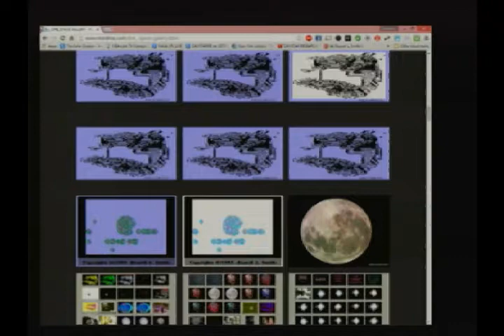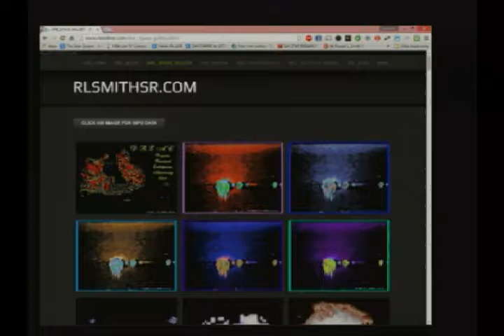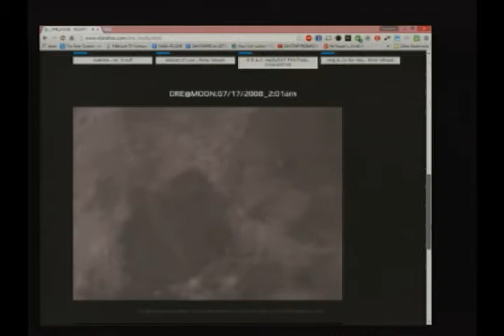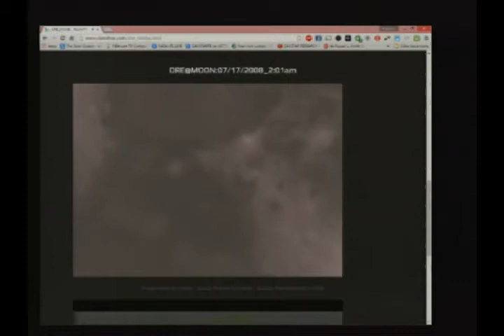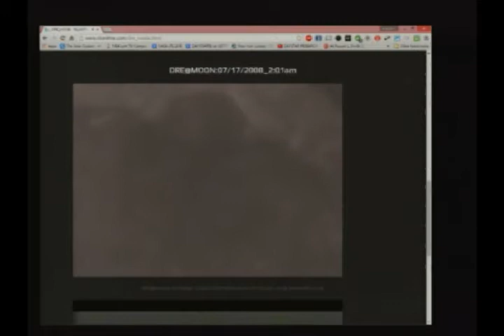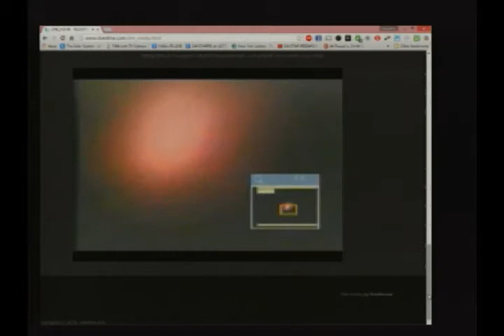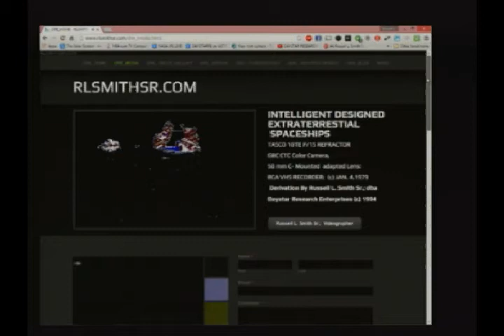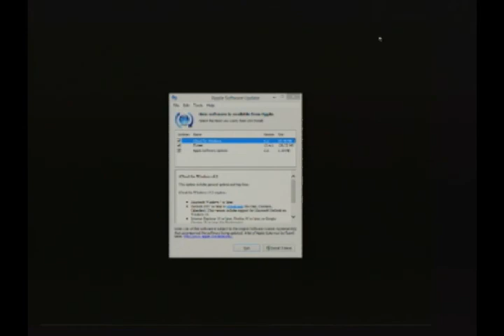MyMovie_16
DAYSTAR RESEARCH ENTERPRISES SPACE GALLERY OF ARCHIVED IMAGES & VIDEOS, (C) 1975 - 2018, (C) RUSSELL L. SMITH SR.. ALL RIGHTS RESERVE